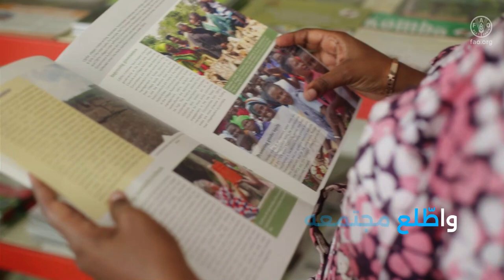Join AGRIS (Arabic)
الفيديو يشرح كيفية الانضمام إلى مجتمع AGRIS